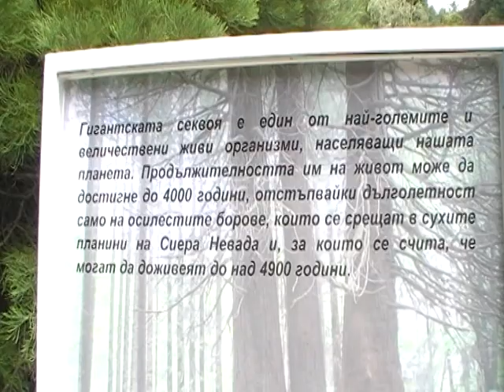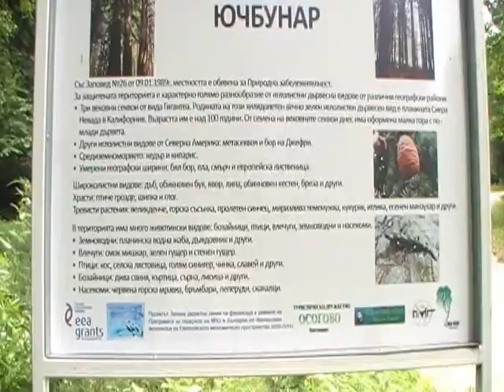ГИГАНТСКИ СЕКВОИ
Секвоята още се нарича калифорнийски бор, а родината й е Сиера Невада. Това е най-големият представител на растителния свят. В България секвоята е внесена през 1890, 1905 и 1914, а в Кюстендилско в местността Ючбунар, до село Богослов (7 растения) - през 1890 и 1914 от Йордан Митрев. Сега три уникални вековни секвои - гигантея се извисяват там. Те са обявени за природна забележителност през 1989 г. Това са и най-старите и най-високи секвои в България, като възрастта им е над 120 години, а височината над 30 м.